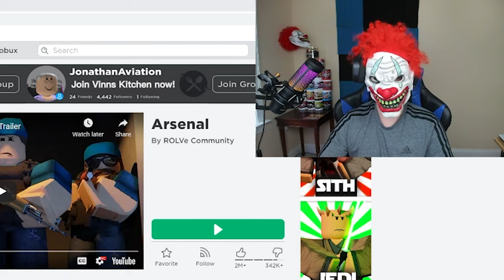I Played Roblox Arsenal On A 360Hz Monitor...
PC specs.
3090
i9-10900k
64Gb Trident Z Royal Series
Liquid cooled because I hate money
9 fans because why not